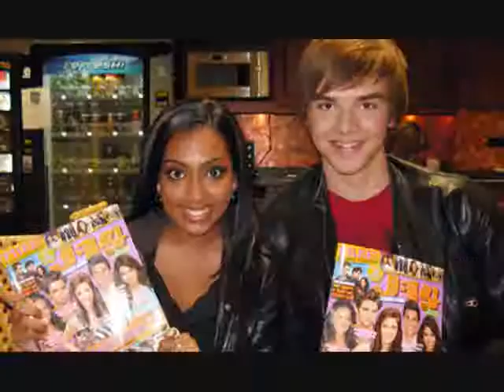No Dejes De Sonar (Breaking Free-Spanish) (Sam Earle Video)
A video I made for Sam Earle using the song "No Dejes De Sonar (Breaking Free-Spanish)" by Conchita.